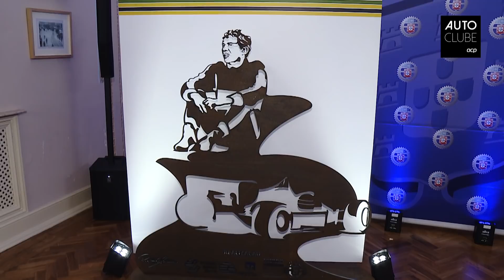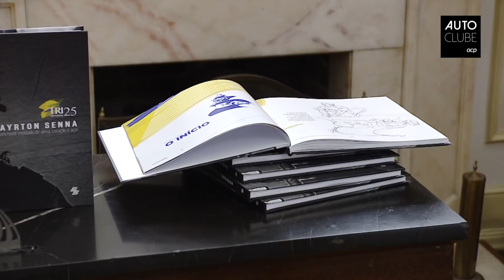AUTOCLUBE Jornal – 23.11.2018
O piloto mais carismático da F1 tem agora um lugar especial em Portugal, na sede do ACP. Nesta edição do AUTOCLUBE Jornal mostramos-lhe como foi a homenagem a Ayrton Senna da Silva. E por falar em campeões, fecharam-se as contas do Mundial de Ralis, do Moto2 e ainda do Campeonato Portugal de Ralis.